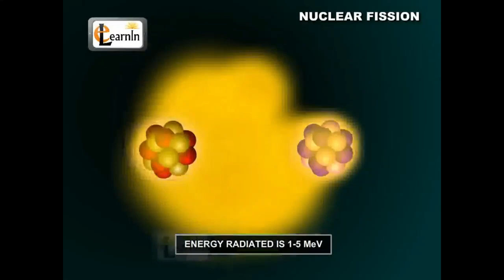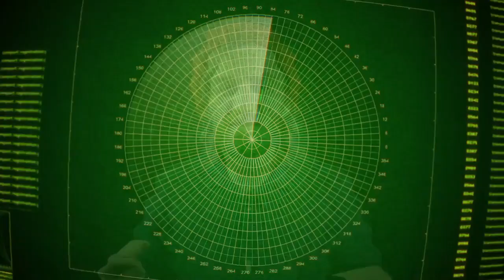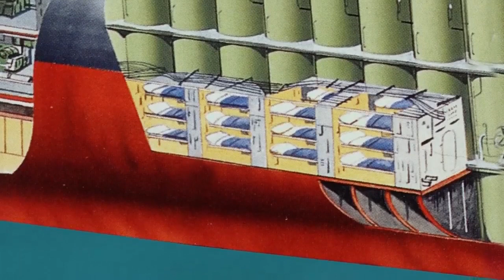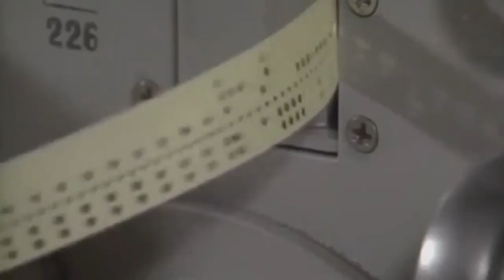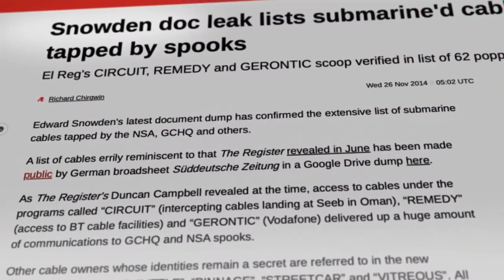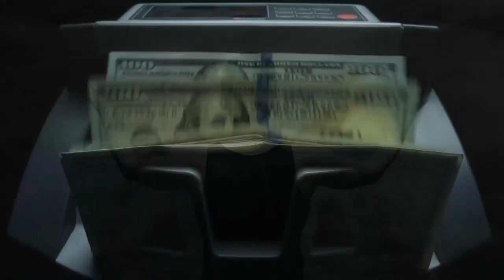The most dangerous weapon underwater is the Submarine why?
"Submarines are the most dangerous weapon underwater - find out why! Discover the unique features of submarines that make them so powerful and dangerous. Get the facts now!"